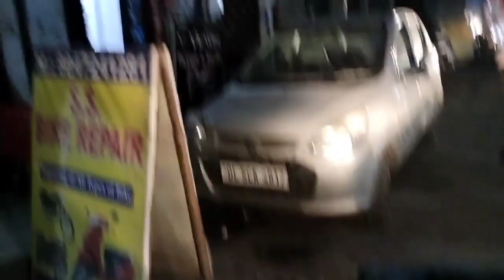Bike Service Karwate Waqt In Baato Ka Dhyan Rakhe 🏍️ || RR27 Vlog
Cheeck this video  Full Fun

( Hey I am vlogger. Moto vlogger. i need a kick (moto top speed) can you give me... join our journey now. I look forward to flying high with my lovely audience )

31 January 2023

08Vlog

Location - Delhi